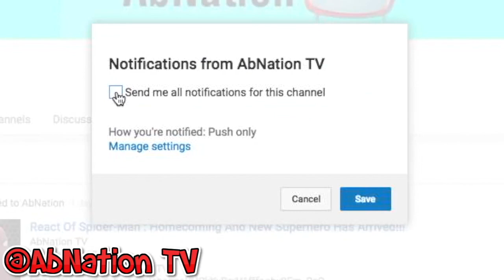Top 10 Reasons To Love Somalia!!!